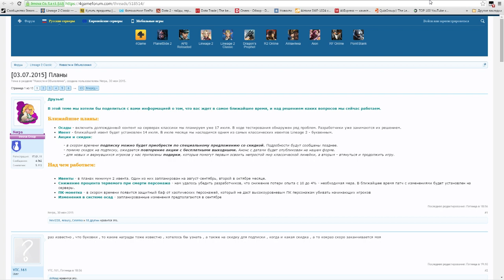Развитие L2 Classic + новый патч (за смерть 4%!)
Развитие классика началось - ура ^_^